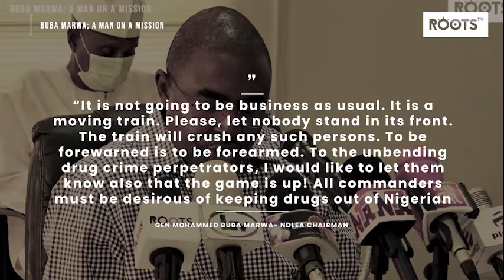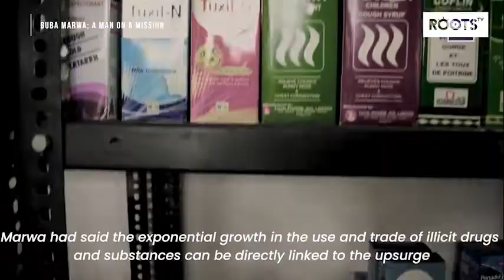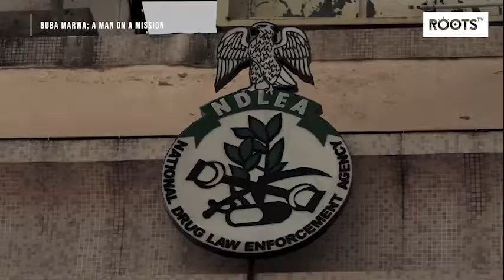Buba Marwa; A Man On A Mission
There is an African proverb that says “a good day shows itself early in the morning”. It looks from all indications that Gen. Buba Marwa’s tenure will be more impactful than his Antecedents. Has Nigeria finally found the man who will conquer illicit drug traffickers and peddlers in the country?